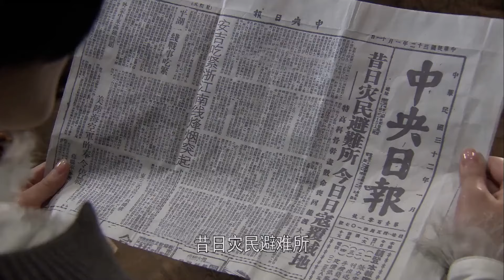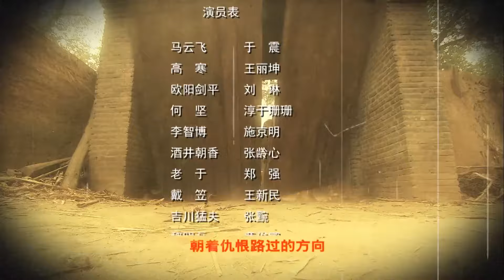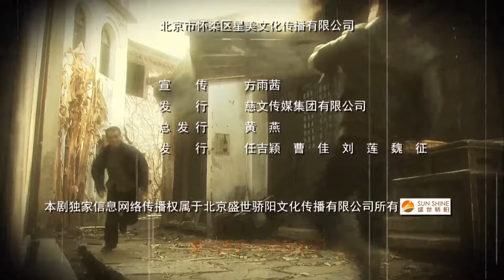暗影特工队 第58集（于震 王丽坤 张嘉译 王千源 刘琳）